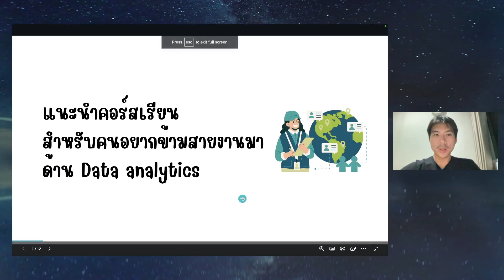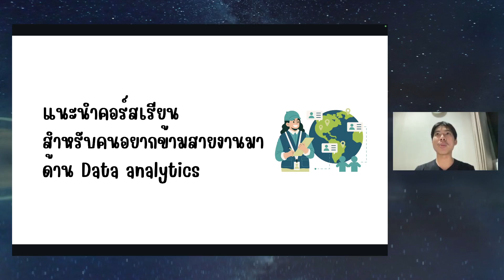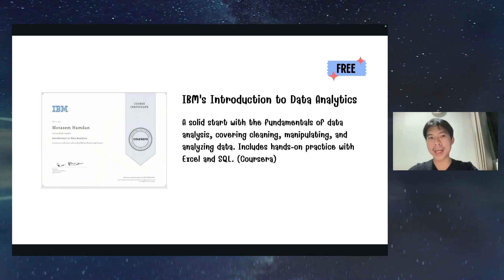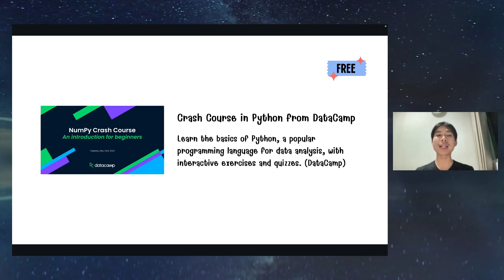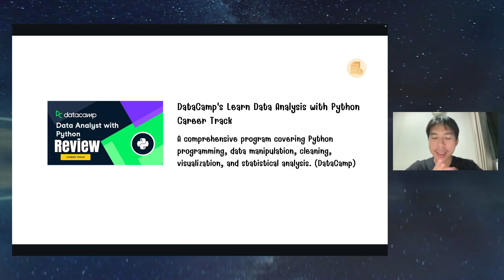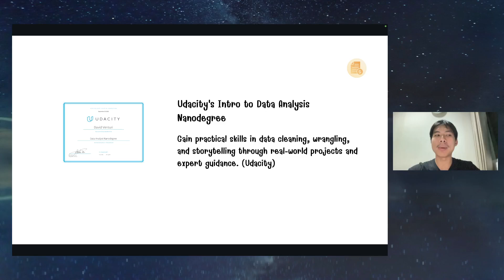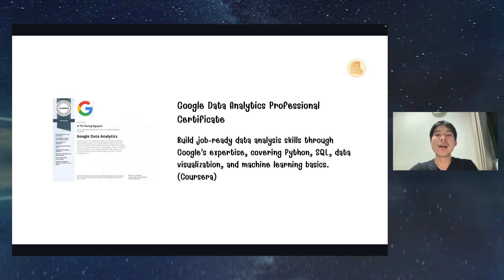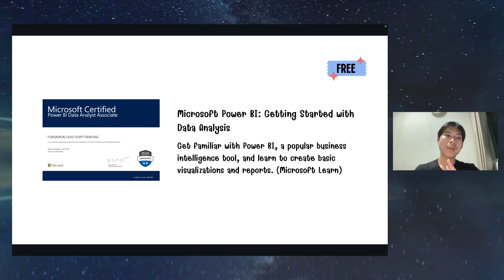รวมคอร์สเรียนพร้อม Certificate สำหรับคนอยากทำงานด้าน Data analytics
รอบนี้ผมอัดดึกครับ
เมื่อกี้ผมหลับไป ตอนตื่นมาอาจจะงงๆหน่อย นึกออกได้พอดีว่าต้องมาทำวิดีโอสอนแล้ว เพราะฉะนั้น ทั้งหน้าและเสียงอาจจะง่วงๆนิดหน่อย 555555
นี่เป็นรายชื่อคอร์สเรียนที่ผมรวบรวมมาให้ สำหรับคนอยากย้ายสายงานจากที่ทำอยู่ มาสู่สายงานด้าน Data analytics หรือการวิเคราะห์ข้อมูลครับ
คอร์สฟรี เรียนจบภายในกำหนดได้ใบเซอร์!
1.IBM's Introduction to Data Analytics
2.Crash Course in Python from DataCamp
3.OpenLearn's Introduction to Data Analytics
4.Microsoft Power BI: Getting Started with Data Analysis
5.Harvard's Data Analysis for Engineers and Scientists
คอร์สเสียเงิน แต่บอกเลยว่าคุ้มมาก!
1.DataCamp's Learn Data Analysis with Python Career Track
2.Udacity's Intro to Data Analysis Nanodegree
3.Google Data Analytics Professional Certificate
4.IBM Data Analyst Professional Certificate
5.Excel to MySQL Bootcamp for Data Analysts
แน่นอนว่าการเรียนผ่าน online platform บ้านเรา แล้วได้ใบเซอร์มาเนี่ย อาจจะยังไม่ค่อยได้รับการยอมรับสักเท่าไหร่ แต่ผมรับประกันแน่นอนในเรื่องของการหาความรู้จากแพล็ตฟอร์มเหล่านี้ได้แบบเต็มๆแน่นอนครับ
ดูจบอย่าลืมกดไลค์วิดีโอด้วยนะครับ เพื่อที่จะทำให้เรามาเจอกันง่ายขึ้น พร้อมกับวิดีโอน่าสนใจอื่นๆเกี่ยวกับ data analytics แล้วก็อันนี้สำคัญมากเลย กดติดตามเอาไว้เป็นกำลังใจให้ผมได้ทำวิดีโอเกี่ยวกับ data analytics ใหม่ๆน่าสนุกๆและน่าสนใจ มาแชร์ให้กับเพื่อนๆอีกนะครับ
ติดต่อผมเพื่อปรึกษาเรื่องราวเกี่ยวกับ Data analytics  หรือจะให้ผม coaching เกี่ยวกับเรื่องราวของ Data analytics ด้วยก็ได้นะครับ ติดต่อที่